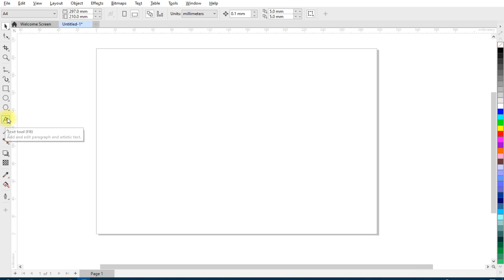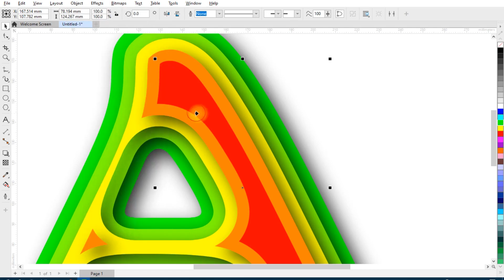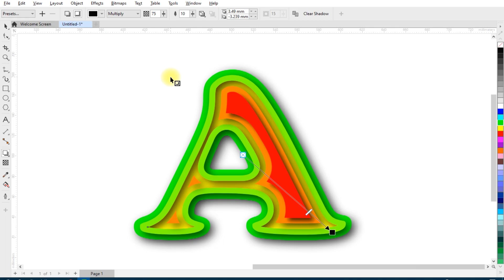3D Text designing in Coreldraw I 3D Logo Design I Alphabetical Logo Design 'A' | 3d Typography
Alphabetical Logo Design In Corel Draw in Hindi I 3D Logo Design I Alphabetical Logo Design 'A'

Topics Covered :
1. Using Contour tool
2. Using Shadow tool
3. Creating Inner Shadow
4. Typography in Coreldraw
5. 3d text effect

CorelDRAW
3D text design
Graphic design
Typography
Text effects
3D modeling
CorelDRAW tutorial
Design software
Text manipulation
Vector graphics
Graphic design tutorial
Step-by-step tutorial
CorelDRAW tips and tricks
Text styling
Creative design
CorelDRAW techniques
Design inspiration
3D design
CorelDRAW demonstration